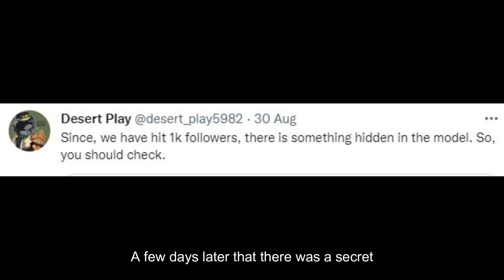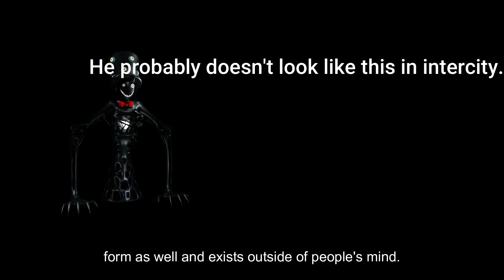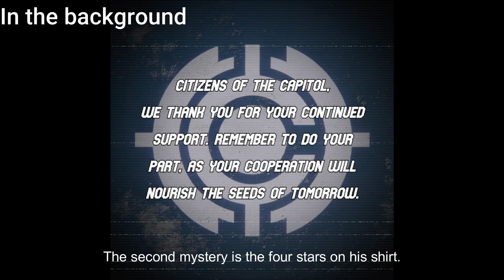The dark secret about the Fergus skin | Roblox Piggy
In this video, I showcase the new secret with the new skin made by @Desert_Play5982, Fergus, that won first place in the skin contest of 2022,  that was in a  hidden script in a model. This mostly shows his backstory, along with the mysteries about his model. As for the release of these skins, not much is known except for the fact that the Glenn skin is being remodelled from scratch, so there is no confirmed Release date yet.

Also, I will be trying to reach out to other build mode creators, like ErnieC3 and Tussy games to organise something very big, over the next few weeks, and I'll announce it on Thursday.

Anyways, I mainly do Content on Roblox Piggy Build Mode. Some of my most notable works have been the FNAF Security Breach in Build mode remake, which was a team of people who I often make videos with. I've also done many Build Mode Tricks, such as timers and codes (Future video btw).